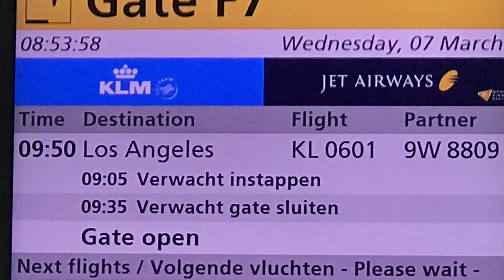Flying Out To Cali